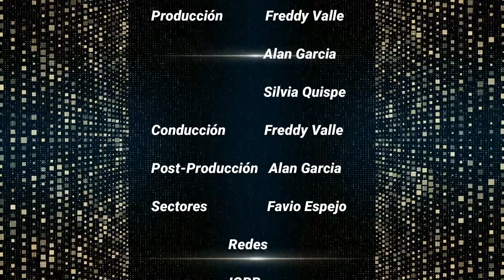ENTREVISTA MILTON CORTEZ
Por fin la entrevista completa de Milton Cortez, quien afirma “Me gusta actuar orgánicamente, soy un actor que esta aprendiendo todo el tiempo, que quiere involucrarse más con sus tareas y esas tareas me llevan a conocer más sobre mi propia naturaleza”